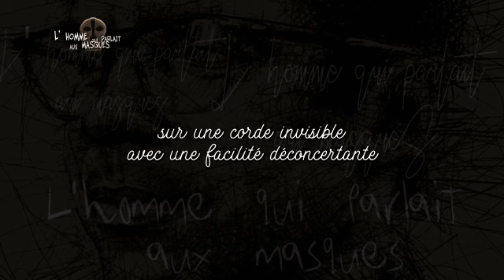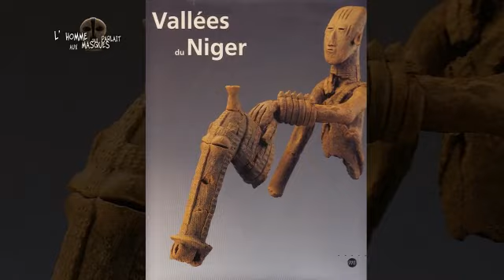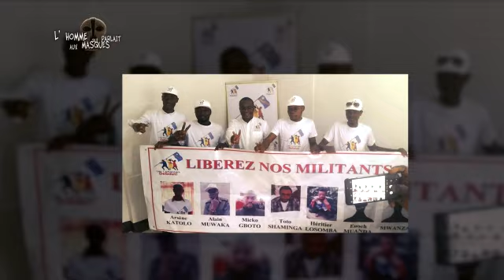SINDIKA DOKOLO; L'HOMME QUI PARLAIT AVEC LES MASQUES.